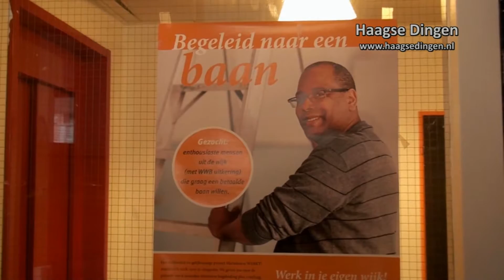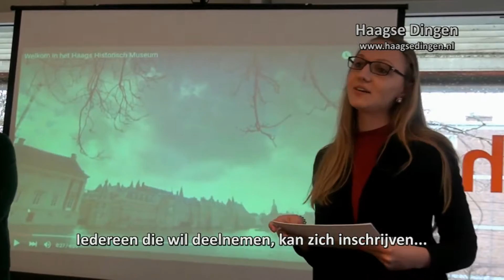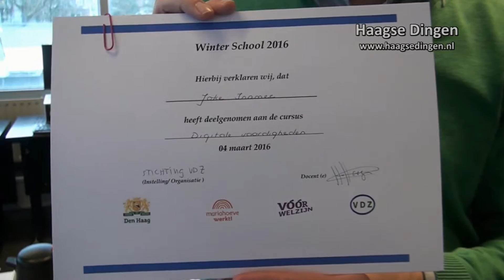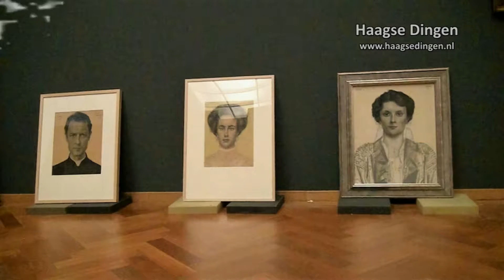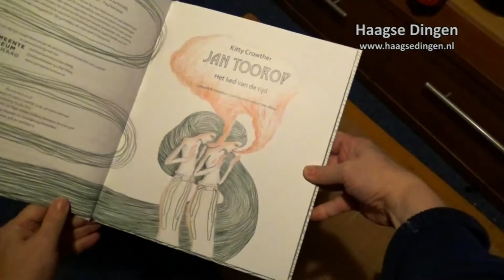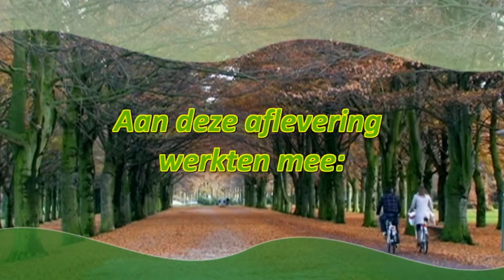Haagse Dingen aflevering 2 april 2016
1 = Afsluiting Winterschool (2016) in Mariahoeve
2 = Werken van kunstenaar Jan Toorop te bewonderen
3 = Reportage van de reportersgroep uit Mariahoeve Afsluiting Winterschool (2016) in Mariahoeve  Wij bezochten het wijkkantoor van Mariahoeve Werkt!, waar wij getuigen waren van het afsluiten van het Winterschoolproject.
Werken van kunstenaar Jan Toorop te bewonderen  Hij was een vooruitstrevend en veelzijdig kunstenaar en dat is uitgebreid te zien op deze tentoonstelling, van kleurige strandbeelden tot de wat donkere periodes uit zijn schilders- en tekenwerk..
Reportage van de reportersgroep uit MariahoeveDe jonge reporters hebben hun tweede filmpje ingeleverd.